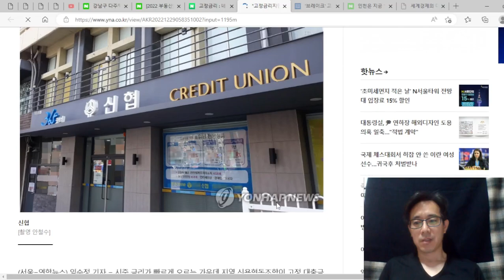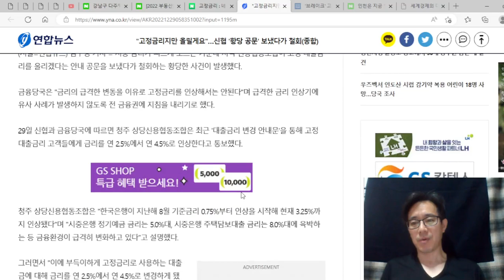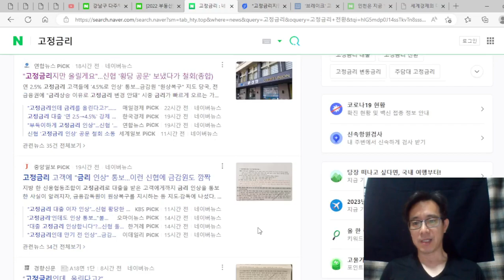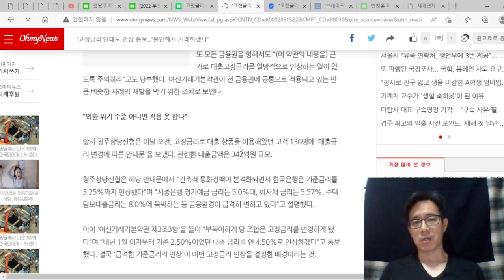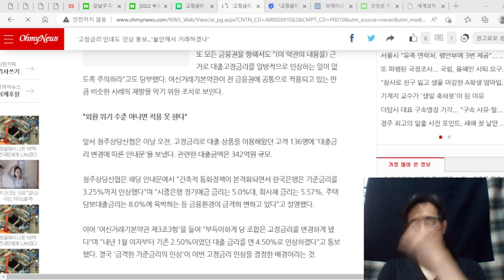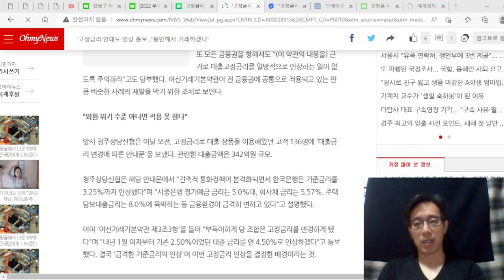신협 2.5% 고정금리인데 4.5%로 금리 인상 통보했다가 철회했다. 분위기 보고 나중에 대거 금리 인상 하겠다는 속셈이다.